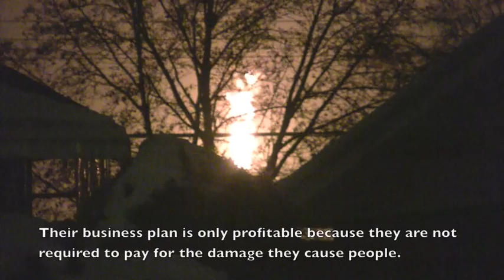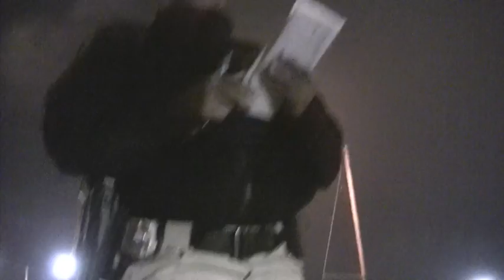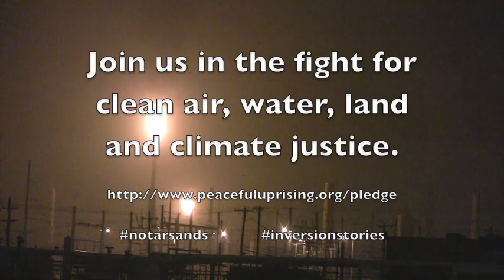SLC cop working for oil company Tesoro detains journalist during major pollution event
This is an off-duty police officer paid by Tesoro--using a regular police vehicle, reporting to regular dispatch but getting paid by Tesoro--abusing her power to illegally detain and interrogate a journalist who is documenting a major pollution event.

The bogus police logic is: A journalist filming the refinery qualifies as a threat to so-called "homeland security" and a terrorism task force will have to review the matter, so even though we know it's not against the law to film a refinery, and thus we know it would be illegal to detain someone for doing so, we're going to do it anyway. Terrorism. Terrorism. You lose. Terrorism.

BUT, millions of people will be sickened by the Tesoro tar sands pollution that the journalist was trying to film.

So, I ask SLC PD--who you suspectin' of terrorism? I'm not the one dumping dangerous chemical weapons that will cause serious bodily harm to millions of people.  That's Tesoro acting like a terrorist.

But Tesoro is paying this SLCPD cop's paycheck, so I guess that's why the journalist gets threatened while the real terrorist gets protection.

Alberta Tar Sands are currently being refined at Tesoro's Salt Lake City refinery, so these toxic plumes of fire are fed by some of the dirtiest feed stock available. The Wasatch Front was already experiencing dangerous levels of air pollution when Tesoro's fiery emergency ramped up the poisons considerably. (until about 12/24/13, you'll be able to see the spike in NO2 that happened 12/18/13 at 22hr

It's moments like these when it's clear from JTTF and all the terrorism bogusness, to the Bluffdale NSA water-sucking spy center, to the local Salt Lake City Police Department and their "fusion center"--every law enforcement agency has been captured by the corporations, is funded by the corporations, and is working for the corporations. A "conspiracy theory" becomes just a conspiracy when it's this obvious and out in the open.

Tesoro agents also recently harassed and threatened journalists from Unedited Media in North Dakota who were documenting a massive oil spill near Tioga that was caused by a faulty Tesoro pipeline.

SLC PD and all police departments are complicit in creating a chilling effect regarding stories about the most dangerous polluters and pollution events--from Kalamazoo, Michigan; to Mayflower, Arkansas; to many places along the Gulf Coast. Any journalist who claims to have  any committment to freedom for the news media should clench their fists and go to battle against this worrisome trend.

As for the legal recognition of rights to photograph, refer to the ACLU